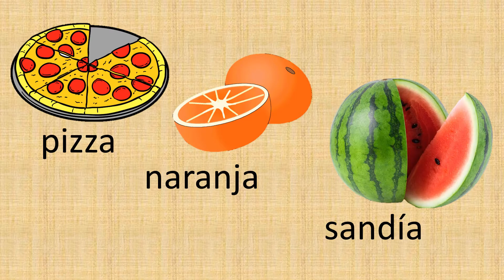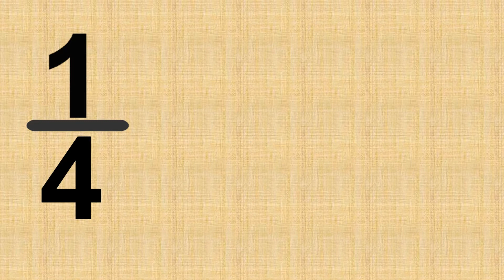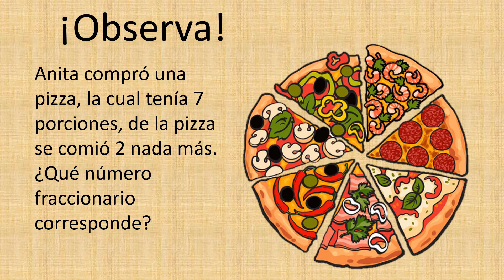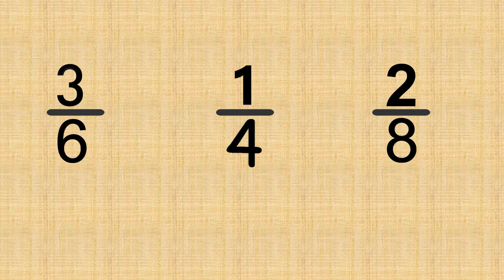Introducción a las Fracciones (3er grado de primaria)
Aquí puedes aprender sobre fracciones, incluso medios, tercios, cuartos y quintos. Además aprenderás las partes de una fracción.